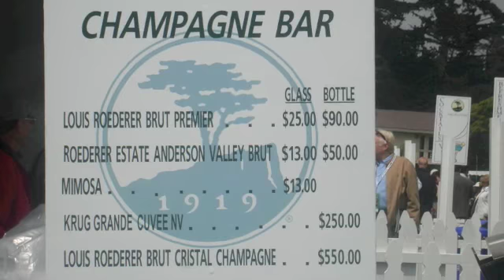Pebble Beach Concourse 2009 - Medium.m4v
We visited the Pebble Beach Concourse in August 2009 on our trip to California.